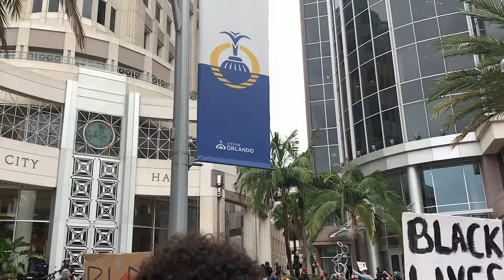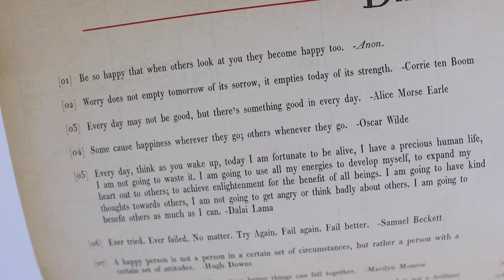Keeping the Conversation Going! | Influential Speakers & What's Next?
Peter talks Black Lives Matter at work and Sarah creates an e-mail template for anybody who wants to reach out to their local officials about change. Before the protests we stop by Publix for PB&J supplies. Grocery shopping can wait until the weekend! The gatherings today have such a good energy and presentations by educational speakers.